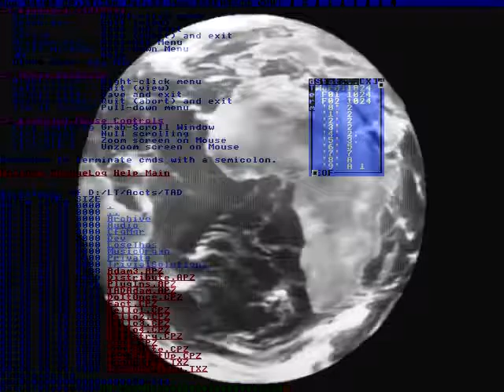I I bought in mercadolibre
SHOOTERS SINCE COLUMBINE IN1999.
HEALTH RESPONSE ADVISORYCOMMITTEE.